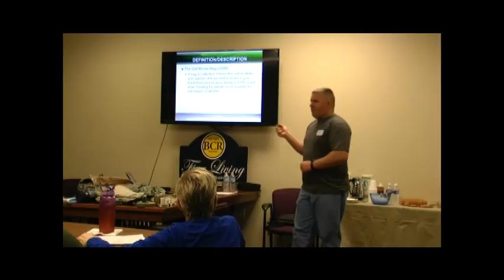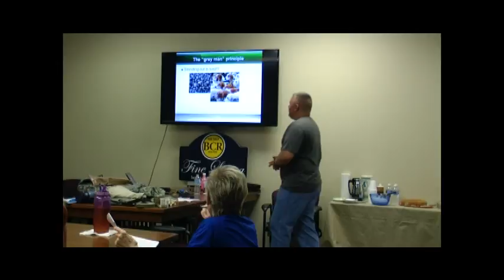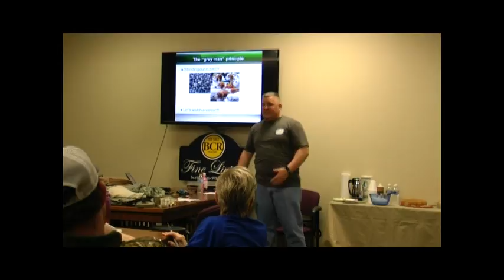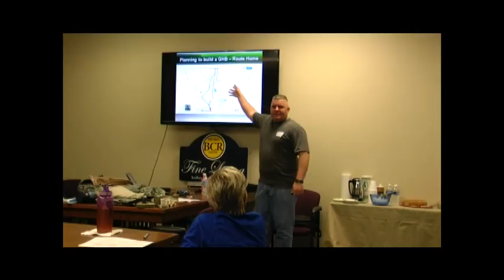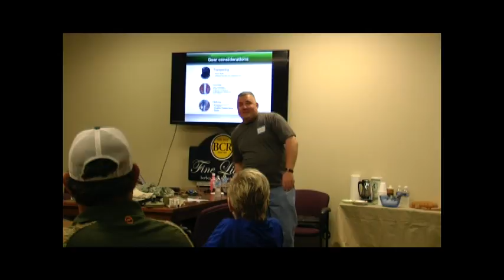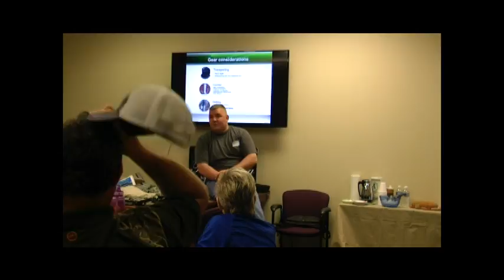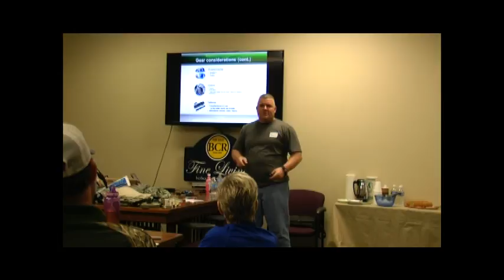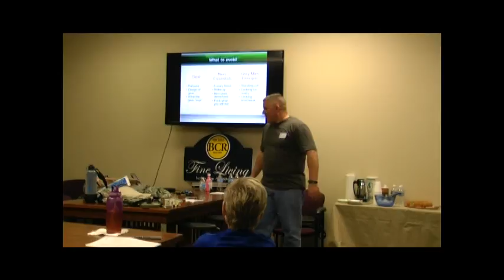Considerations for Building a Get Home Bag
Just some thoughts about what you need to think about in order to build your own Get Home Bag (GHB). This is not meant to be all inclusive or a full list. Just some of the things you need to consider when building one. Comments are approval required.